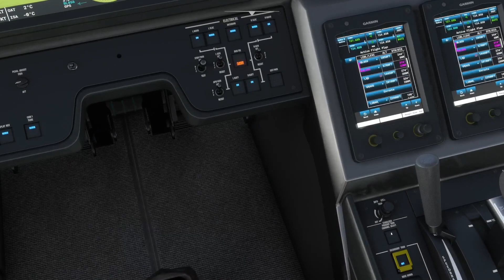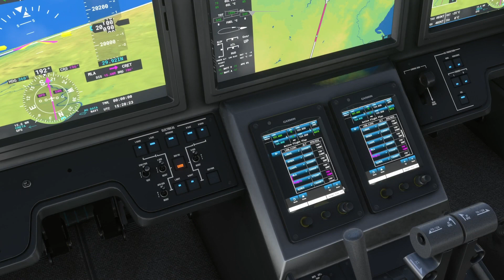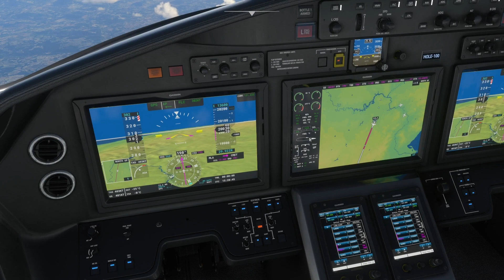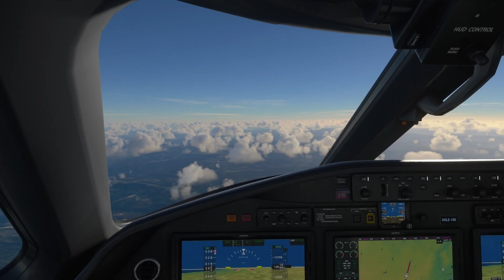MSFS2020. Barcelona to Valencia. Ambient/Breakbeat/House. Cessna Citation Longitude.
Flight from Barcelona to Valencia in a Cessna Citation Longitude with music.

Footage recorded from Microsoft Flight Simulator 2020 on an Xbox Series X.

All music sourced from Epidemic Sounds and Mixed by myself on Mixxx(Software).